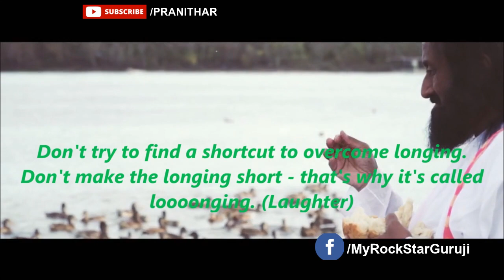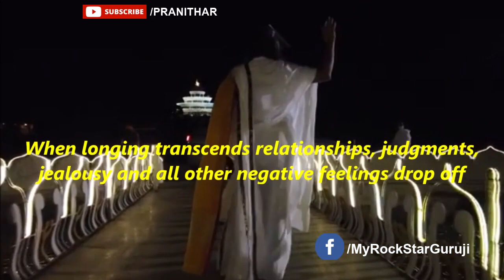Longing Itself is Divine by Sri Sri Ravi Shankar Gurudev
About - Sri Sri Ravi Shankar is a humanitarian, spiritual leader and an ambassador of peace and human values. Through his life and work, Sri Sri Ravi Shankar Gurudev has inspired millions around the world with a vision of a stress-free, violence-free world.

Shambo Shakara Bole Na Hara Hara Shankara Bhajan - (Sri Sri Ravi Shankar The Art of Living Bhajan)

Does Gurudev Come Once in Thousand Years? by Bhanu Didi (Sister of Sri Sri Ravi Shankar Gurudev)

Sri Sri Ravi Shankar Gurudev in Satsang, Meeting Devotees & Brisk Walks in Wood at Berlin, Germany

There is an Higher Force Responsible for all that Happens in this World- Sri Sri Ravi Shankar Guruji